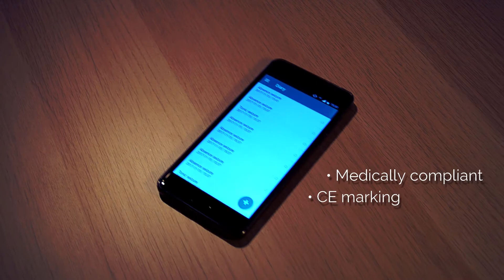Braincare: Revolutionizing the epilepsy monitoring treatment chain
According to the WHO, over 65 million people worldwide have epilepsy, affecting nearly 1% of the world’s population with 2.4 million new cases diagnosed annually. Currently, monitoring includes tedious patient seizure diaries and costly, multiple-day hospital video electroencephalogram (EEG) recordings. Seizure counting is critical for neurologists to properly diagnose, monitor, and treat their patients. At BrainCare we are developing technology to simplify seizure monitor3ing. Our products include SOENIATM Epilepsy Diary & Epilepsy Cloud and a novel UltimateEEGTM Electrode for long-term minimally invasive EEG recordings to monitor seizures from the patient’s natural everyday environment.